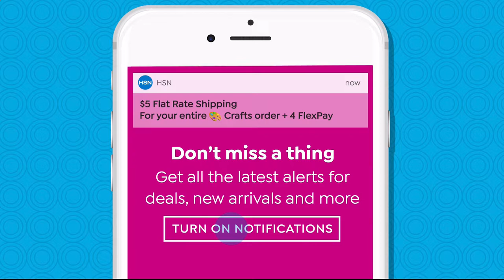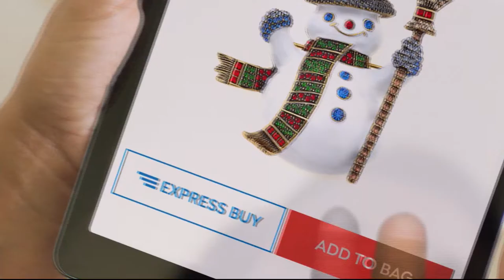HSN | Dyson Innovations 10.28.2018 - 08 PM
Cyclonic bagless vacuums that use centrifugal force to separate dirt from the airflow.